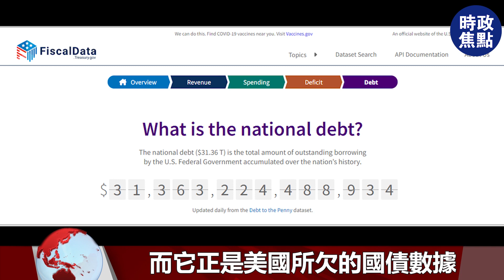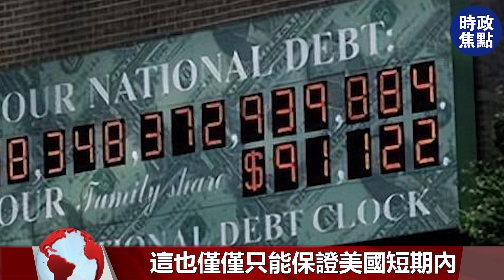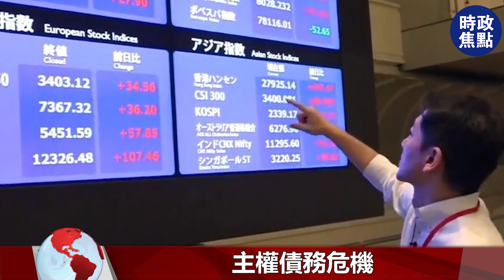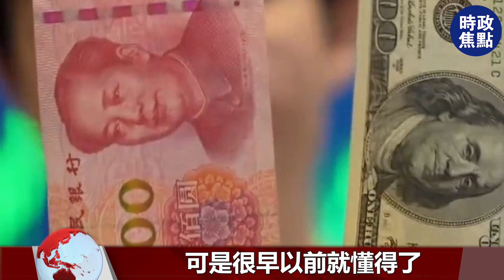美債務危機爆發，美國若欠債不還，中國靠什么來維護海外資產？| 時政焦點